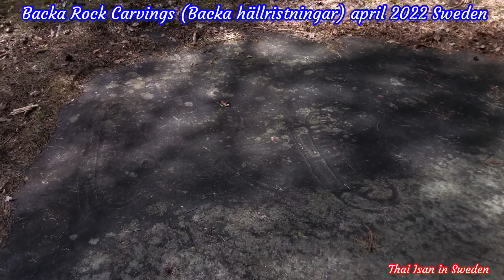Backa Rock Carvings🍃Backa hällristningar#april 2022 Sweden 🍃ภาพสลักหินโบราณ